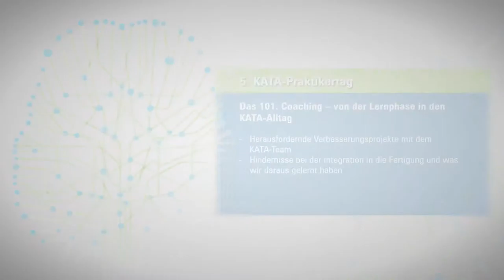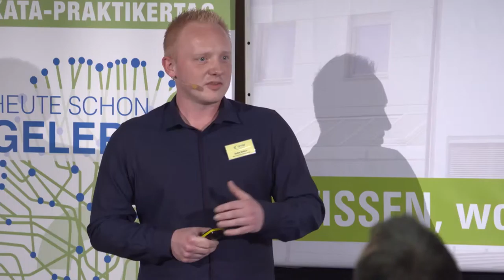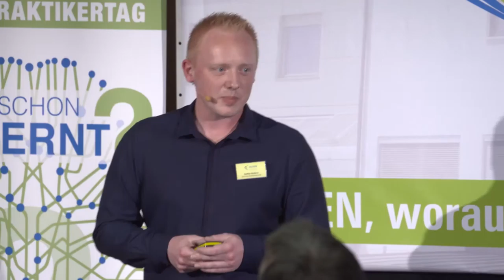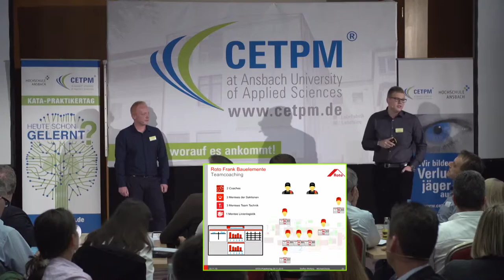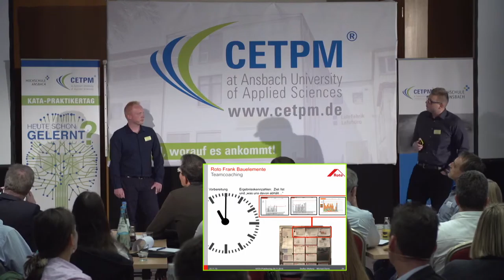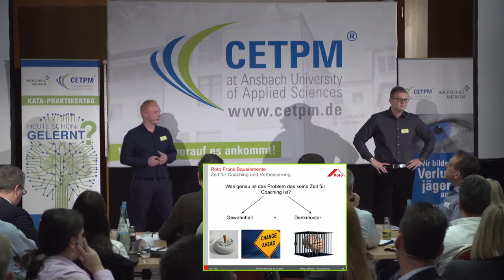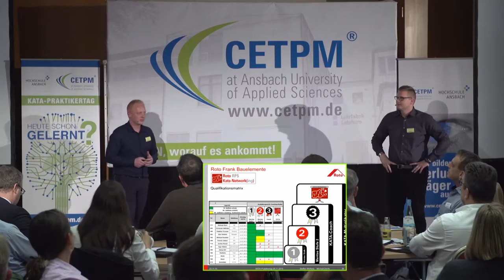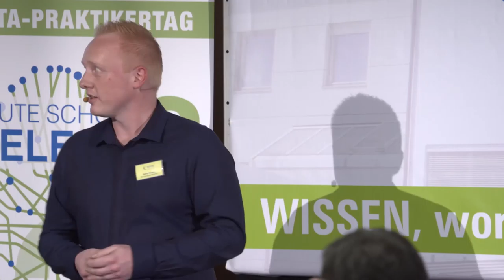Michael Denis,Steffen Wolfertz - Das 101. Coaching – von der Lernphase in den KATA-Alltag